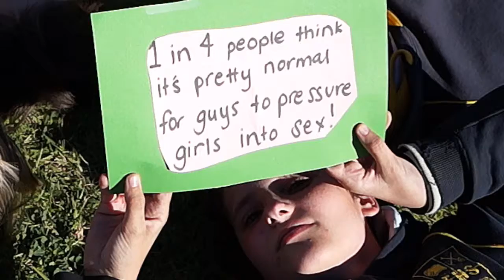Forbes High Compilation